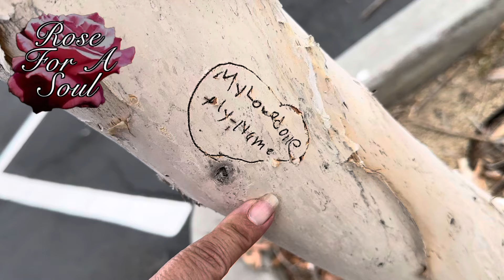MAGIC SPELL For Marriage Spell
Hello Strong Rose and Soul Creators!

If you would like to talk on a personal matter prior to booking a spell, please book on our website at:

Check us out on our other Channel Rose & Soul Creators on YouTube
Here is the link:

For Mental and Tarot Readings, visit our other Channel The Divine Rose In Us

Please Follow us on:

Facebook - - - @roseforasoulcreators

X - - - @RoseForASoul

Namaste 🙏